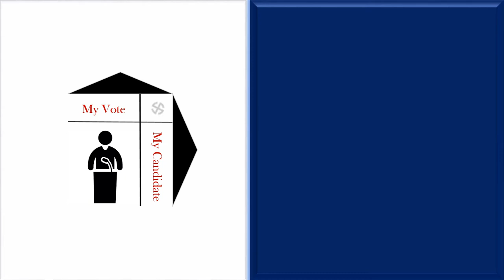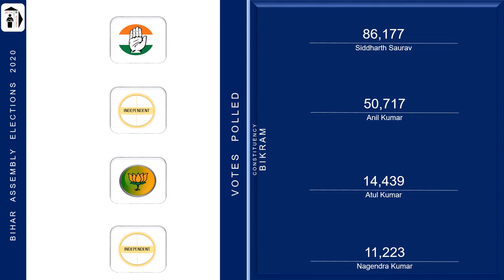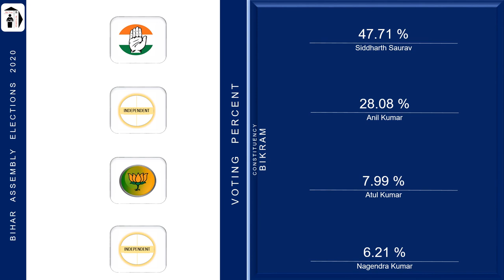Bikram Assembly Constituency